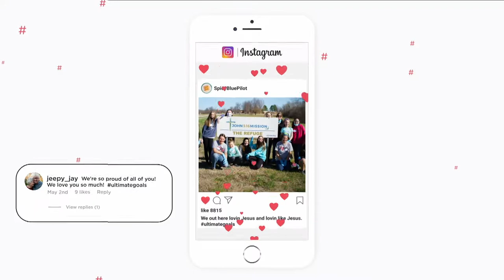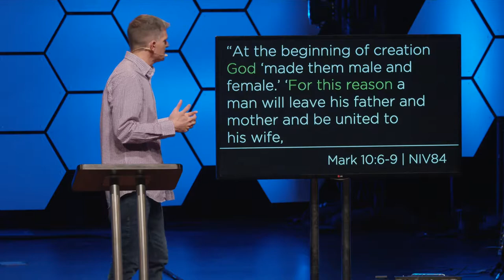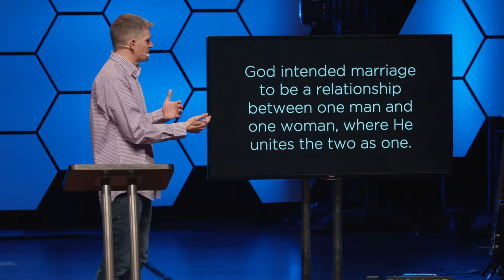Week 2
Relationships can be complicated, awkward, difficult, painful and even confusing. Much of what our culture says about relationships is often unrealistic or built on an unstable foundation. Our relationships often aren’t what they should be because we have the wrong expectations in mind, the wrong goal or target in mind. But God is the creator of relationships, and He knows what’s best for us. In this series, we’re going to unpack some targeted God-honoring goals that will help our relationships grow and become what God intended them to be.